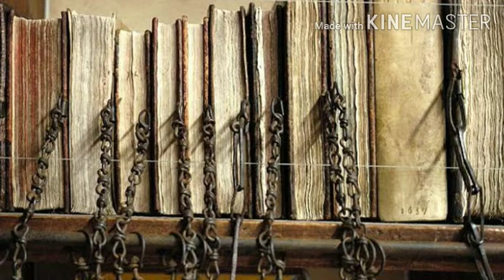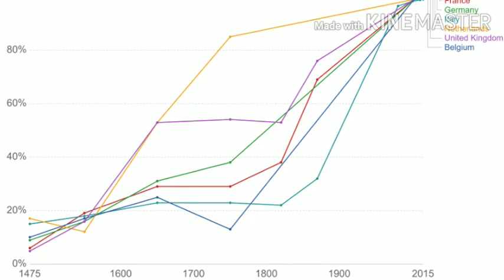মধ্যযুগের বিশ্ববিদ্যালয়ের উদ্ভব , বিকাশ ও গুরুত্ব ।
‘ ইউনিভার্সিটি ‘ কথাটি এসেছে ল্যাটিন শব্দ ‘ ইউভার্সিটাস ‘ থেকে । এর অর্থ হল সংঘ বা গিল্ড । শিক্ষক কিংবা ছাত্রদের কিংবা শিক্ষক-ছাত্র মিলিত হয়ে সংঘ বা ইউনিভর্সিটাস ‘ গড়ে তুলত । মধ্যযুগের ইউরোপের খ্রিস্টীয় দ্বাদশ শতক থেকে খ্রিস্টীয় পঞ্চদশ শতকের মধ্যে ইউরোপে ৬২ টি স্বীকৃত বিশ্ববিদ্যালয় গড়ে উঠেছিল । ইটালির স্যালার্নো , বোলনা , ফ্রান্সের প্যারিস , ইংল্যান্ডের অক্সফোর্ড বিশ্ববিদ্যালয়গুলি সব চেয়ে পুরনো । মধ্যযুগের বিশ্ববিদ্যালয়গুলিতে ধর্মতত্ত্ব , কলা , চিকিৎসা ও আইন বিষয়ে পঠন পাঠন হত । চিকিৎসা বিজ্ঞান শিক্ষার উৎকর্ষতার জন্য ইটালির সালার্নো বিশ্ববিদ্যালয়ের খ্যাতি চতুর্দিকে ছড়িয়ে পড়েছিল । অন্যদিকে আইন শিক্ষার জন্য বোলনা বিশ্ববিদ্যালয় এবং ধর্মতত্বের জন্য প্যারিস বিশ্ববিদ্যালয় বিশেষ খ্যাতি অর্জন করে । প্যারিস বিশ্ববিদ্যালয়ে ধর্মতত্বের বিখ্যাত শিক্ষকদের মধ্যে পিটার অ্যাবেলার্ড , ফাদার আনসেলম , টমাস অ্যাকুইনাস প্রমুখ ছিলেন উল্লেখযোগ্য । ইংল্যান্ডের অক্সফোর্ড ও কেমব্রিজ বিশ্ববিদ্যালয়ও আইন ও ধর্মতত্ত্ব শিক্ষার জন্য জনপ্রিয় হয়েছিল । এই বিশ্ববিদ্যালয়গুলি ছাড়াও ইতালিতে ফ্লোরেন্স , পাদুয়া , নেপলস , তুরিন , ভেনিস , পিসা ব্রিটেনের ডাবলিন , সেন্ট অ্যান্ড্রুজ , ফ্রান্সের টুলোজ , জার্মানির হাইডেলবার্গ , কোলন , লিপজিগ , স্পেনের ভ্যালেন্সিয়া , বার্সিলোনা , সিয়েনা প্রভৃতি শহরে বিশ্ববিদ্যালয় গড়ে ওঠে । প্রথম দিকে এই বিশ্ববিদ্যালয়গুলির নিজস্ব ভবন , পাঠাগার , গবেষণাগার , শ্রেণীকক্ষ কিছুই ছিল না । অধ্যাপকের গৃহে কিংবা ছাত্রদের ভাড়া করা বাড়িতে বিশ্ববিদ্যালয়ের পড়াশুনা চলতো । পরবর্তীতে এই বিশ্ববিদ্যালয়গুলির কাঠামোগত উন্নতি ঘটে ।